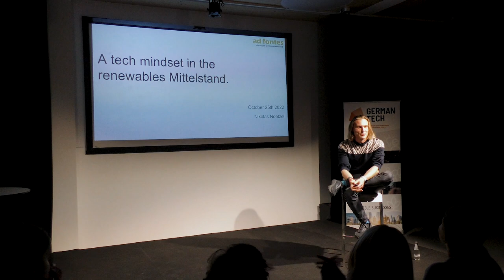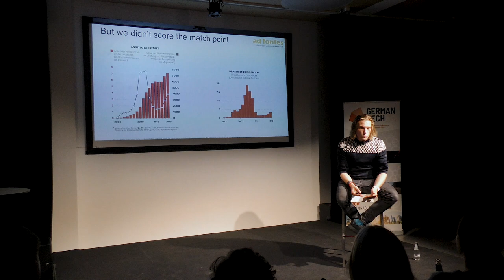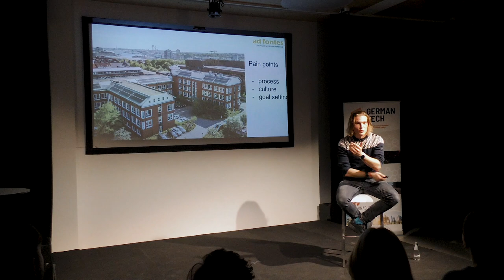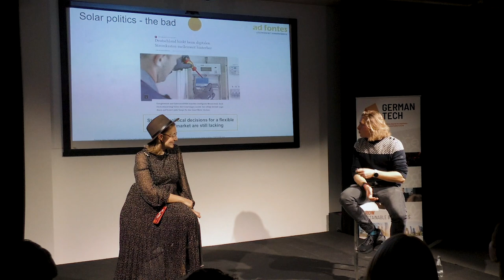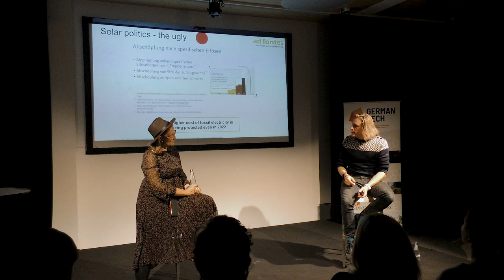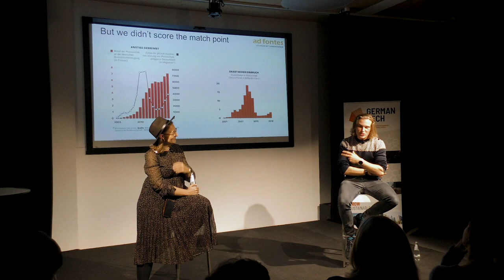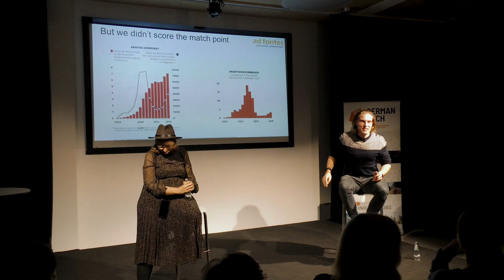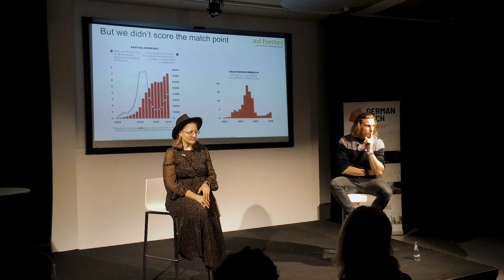Solving the energy crisis one roof at a time | Nikolas Noetzel | GERMANTECH OL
For more insightful information about the innovation landscape in Germany and other exciting topics, head over You won't want to miss out on the valuable insights and exciting updates waiting for you there!

Nikolas Noetzel, Head of Growth of "Ad Fontes Solar Technology," shared his journey from a traditional consulting career to working on the one of the most important crisis of our time - the energy crisis. With his personal motto of going back "ad fontes" - to the sources or origins of his work - Nikolas shared valuable insights into the solar industry's ups and downs and the opportunities and challenges that came with the recent energy crisis.

Through his experiences, Nikolas showed that material success alone is not enough to fill the void of meaning in our work, and emphasized the importance of working on meaningful projects that can make a difference in the world.